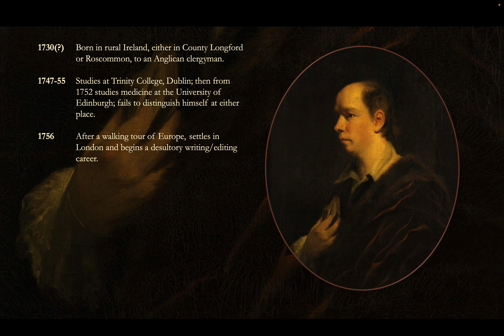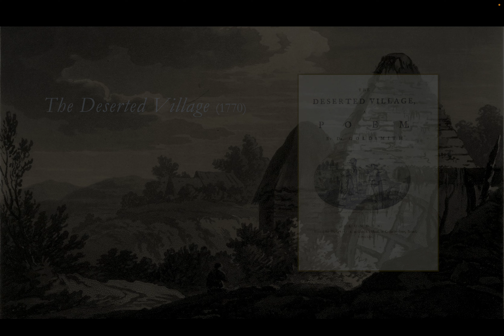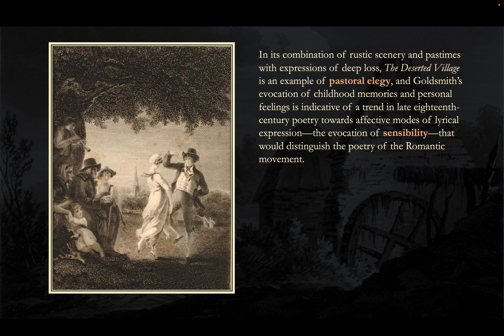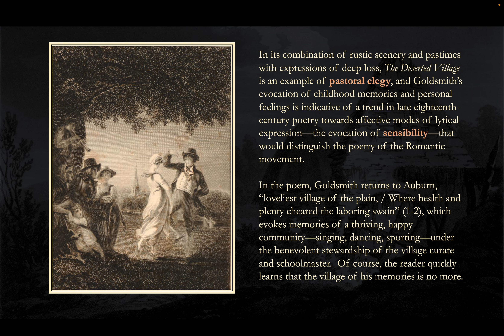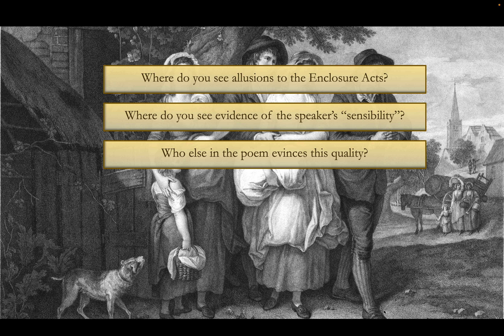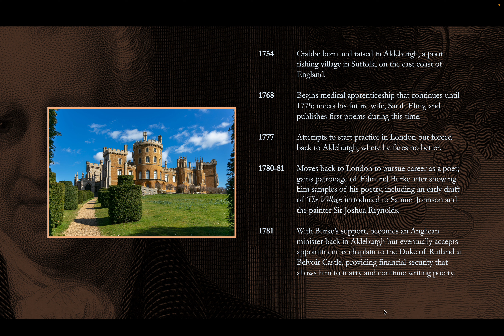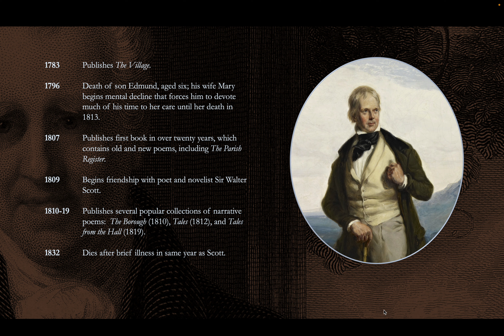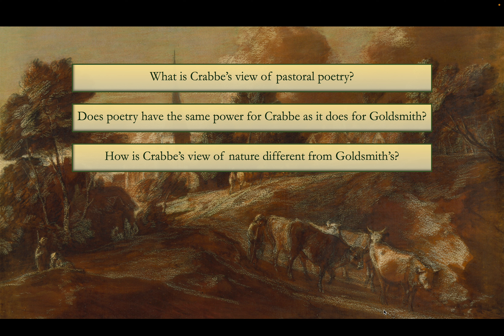Goldsmith and Crabbe